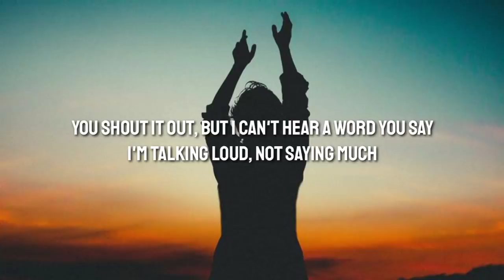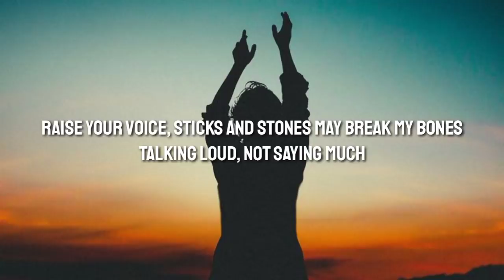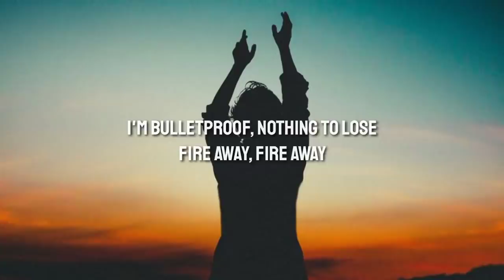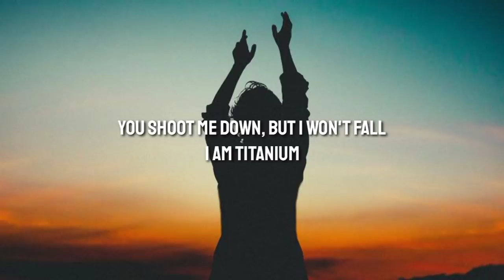David Guetta - Titanium (Lyrics) ft. Sia